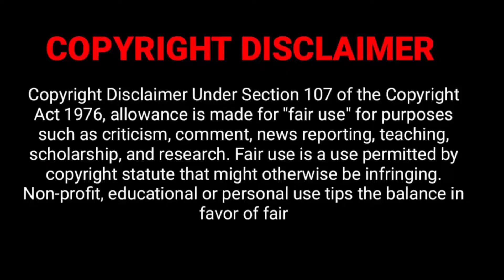Billy Kametz Passed away 😭😭 Biography, Net Worth, Girlfriend, Spouse, Died on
Cover Topics:
Full Name
Nick Name
Date of Birth
Died on
Age
Birth Place
Death Place
Profession
Nationality
Zodiac
Gender
Religion
Ethnicity
Father Name
Mother Name
Girlfriend
Eyes Color
Hair Color
Height
Weight
Education
Hobbies
Net Worth

facts about Billy Kametz